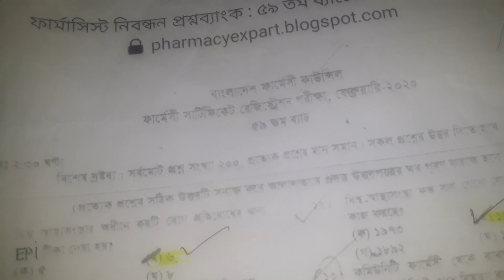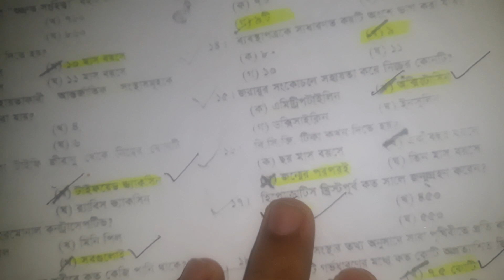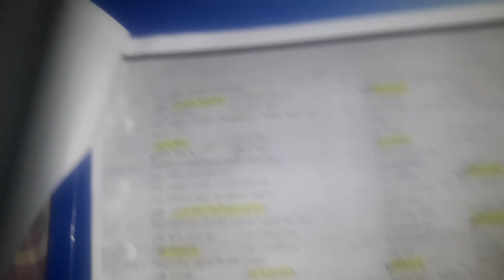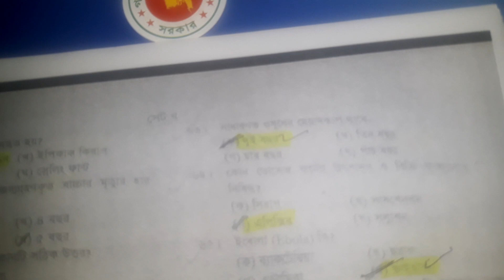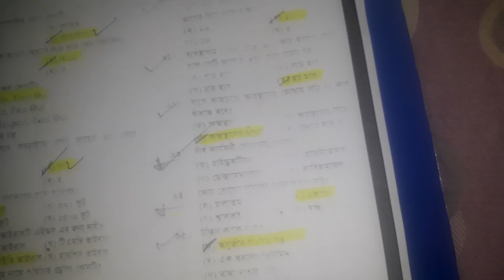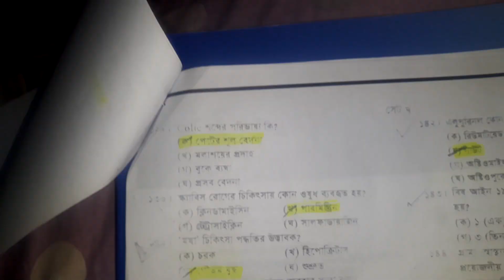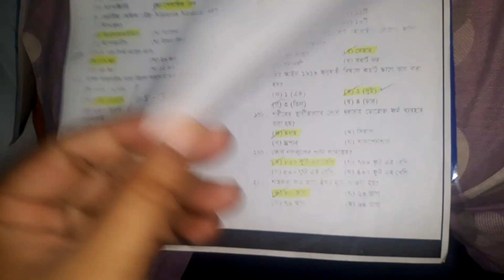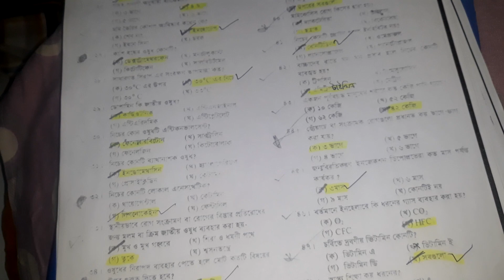৫৯ তম ব্যাচের প্রশ্ন সি ক্যাটাগরি ফার্মাসিস্ট কোর্স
সি ক্যাটাগরি ফার্মেসী কোর্স ২০২১, সি ক্যাটাগরির ফার্মাসিস্ট কোর্স, সি ক্যাটাগরির ফার্মাসিস্ট বই, সি ক্যাটাগরি ফার্মেসী কোর্স, সি ক্যাটাগরি ফার্মেসী কোর্স ২০২২, সি ক্যাটাগরি ফার্মেসি কোর্স, সি_ক্যাটাগরি_ফার্মেসি_কোর্স_৬১_তম_ব্যাচ, ফার্মাসিস্ট সি ক্যাটাগরি কোর্স,banglanew vlog, bangla new vlog video,

If Any Question Please Contact -